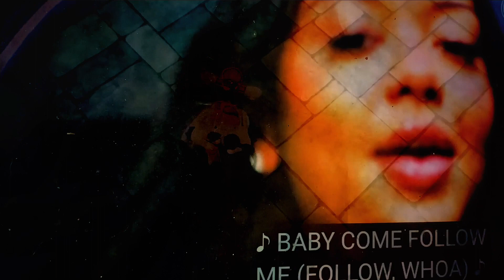{FREE} PIERRE BOURNE TYPE BEAT - "LIKE DAT'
hi guys